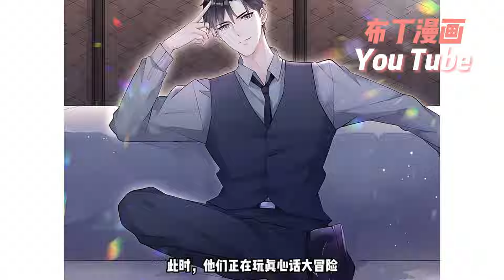【霸道痞气小狼狗攻X清高学霸冷淡受】一个富家小少爷，一个孤儿院弃子。身份、地位截然不同的两人，却成了好兄弟，相伴十年。《他生来就是我的人》1~13合集#nmzl